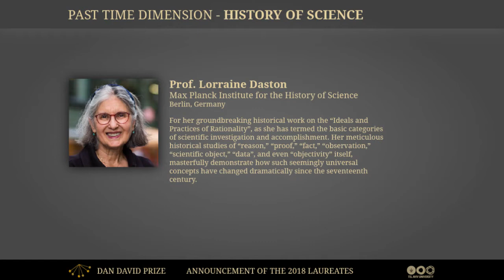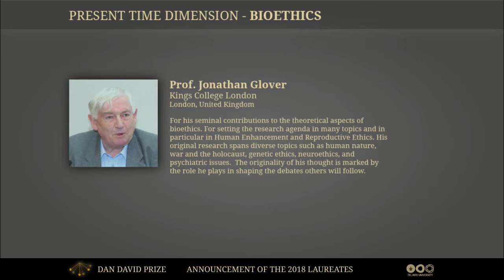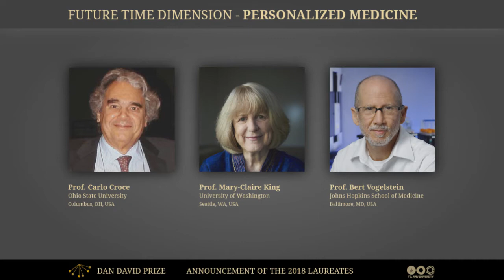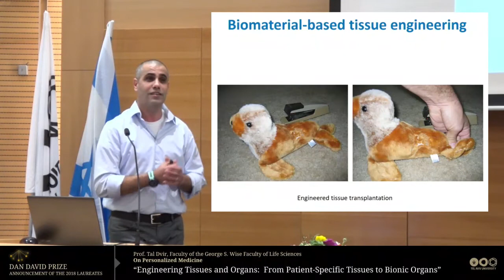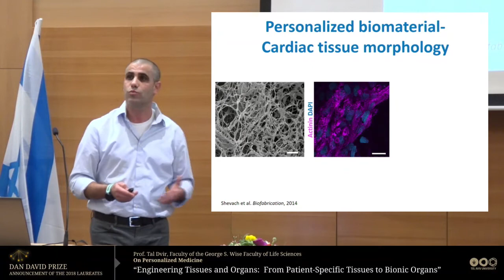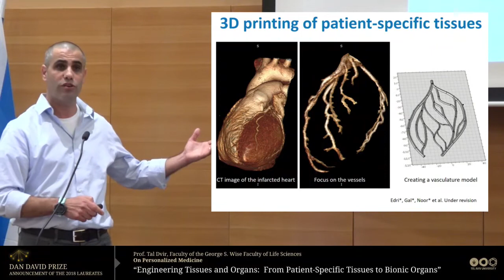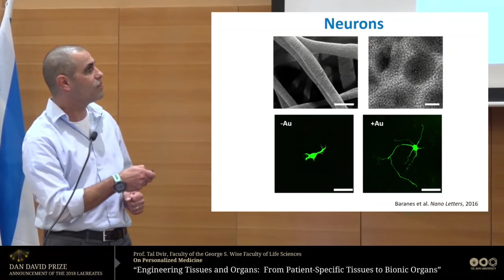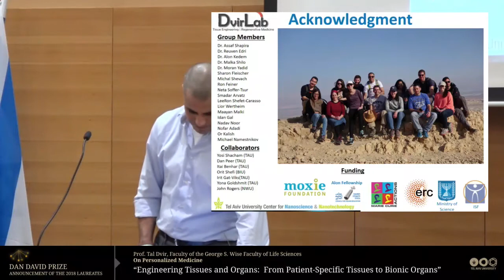2018 Dan David Prize Laureates Announcement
The nine laureates of the 2018 Dan David Prize were announced on February 7th by Prof. Joseph Klafter, President of Tel Aviv University and Chairman of the Dan David Prize Board and Prof. Itamar Rabinovich, Chairman of the Dan David Foundation.

The laureates for the Past Time Dimension in the field of History of Science are:

Prof. Lorraine Daston
Prof. Evelyn Fox Keller
Prof. Simon Schaffer

The laureates for the Present Time Dimension in the field of Bioethics are:

Prof. Ezekiel Emanue
Prof. Jonathan Glover
Baroness Mary Warnock

The laureates for the Future Time Dimension in the field of Personalized Medicine are:

Prof. Carlo Croce
Prof. Mary-Claire King
Prof. Bert Vogelstein